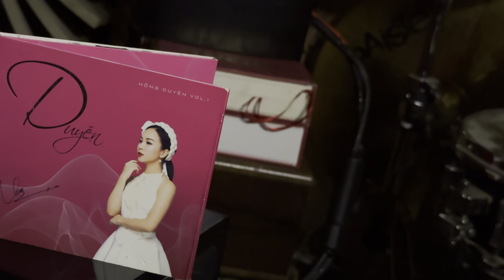LÝ MƯỜI ❤ THƯƠNG ::: HỒNG DUYÊN = JBL 4343A